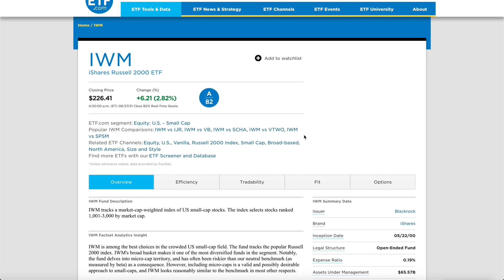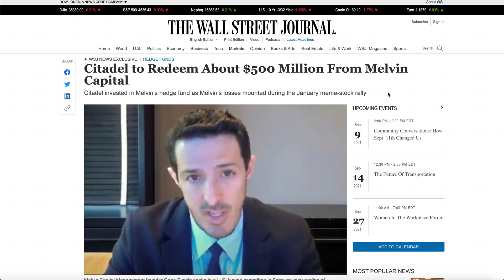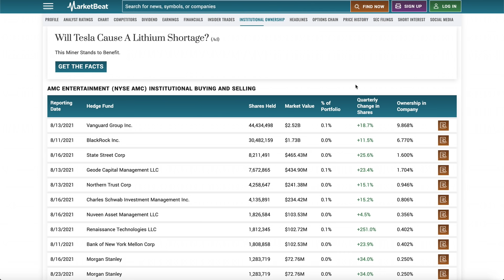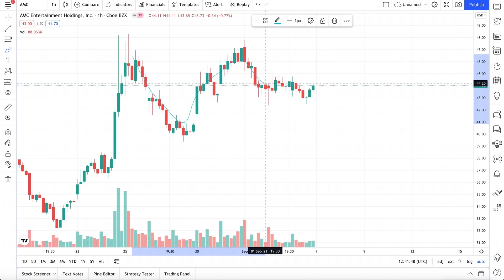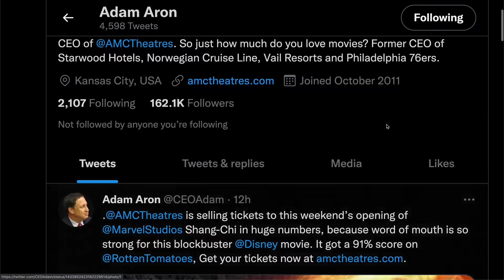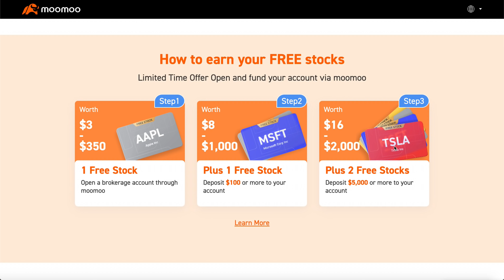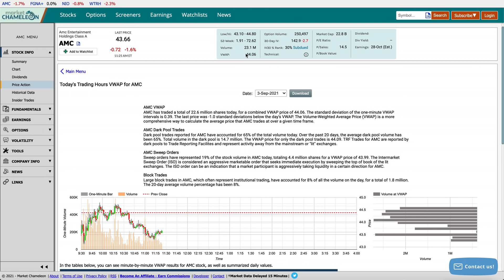HUGE LIQUIDATIONS ARE HAPPENING RIGHT NOW - AMC STOCK